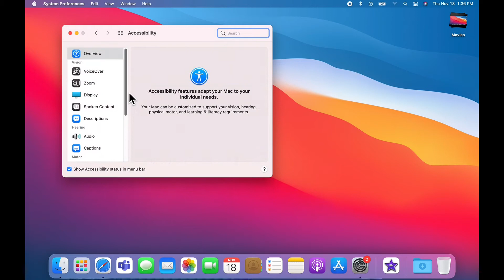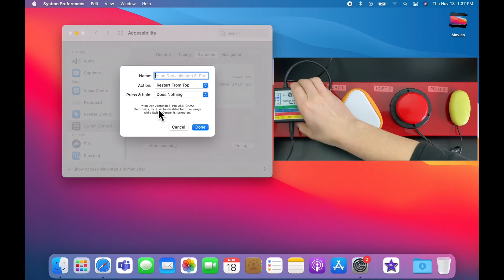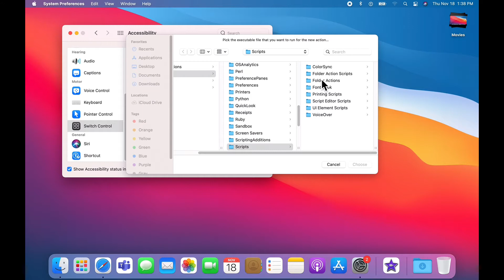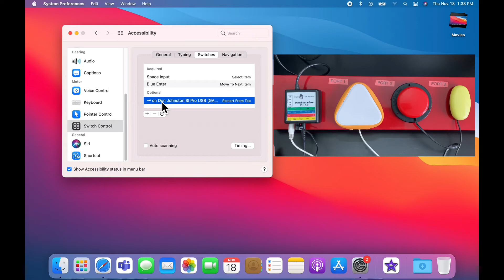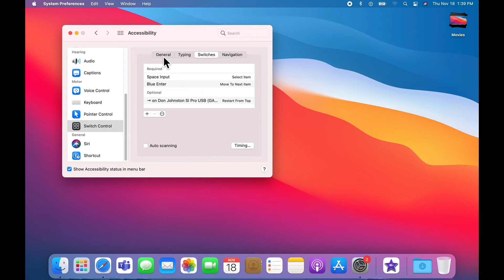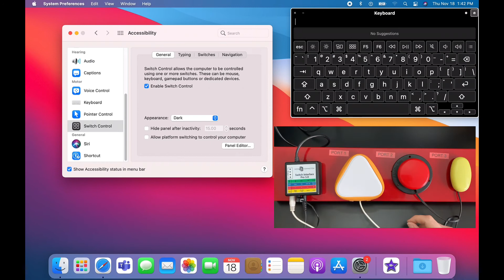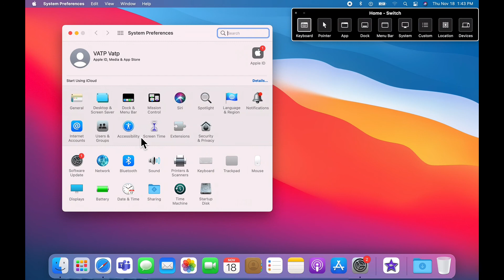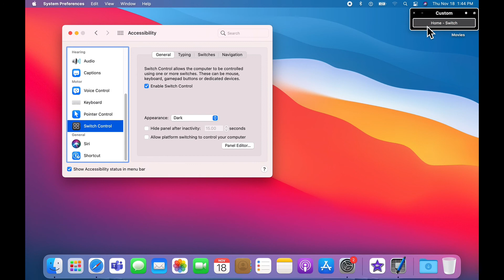MacOS Switch Control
In this video, we will review how to enable the Switch Control on a Macbook Pro running MacOS Big Sur 11.6.

Chapters:
00:00 Mac Switch Control
00:25 Switches
01:41 Switch Interfaces
03:19 Switch Control Settings
04:00 Adding Switches
07:24 Switch Control Panel
08:13 Switch Control Keyboard
09:12 Return to Home Panel
09:35 Switch Control Pointer (mouse control)
10:49 Custom Panels with the Panel Editor